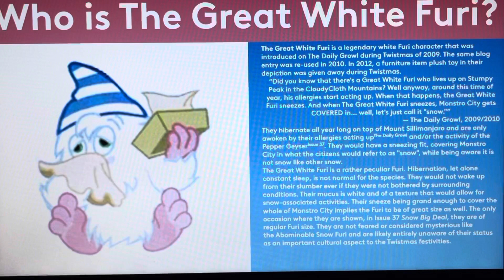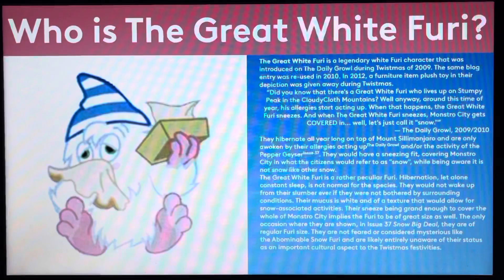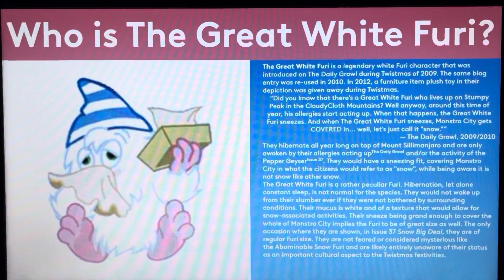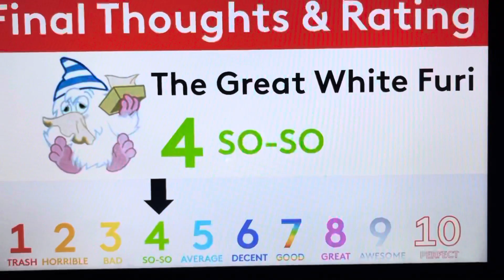Moshi Monsters Biography #424 - The Great White Furi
Hello, YouTube! Welcome to Episode 424 of Moshi Monsters Biography! In this episode, We take a look at the biography of The Great White Furi! Enjoy, guys!!